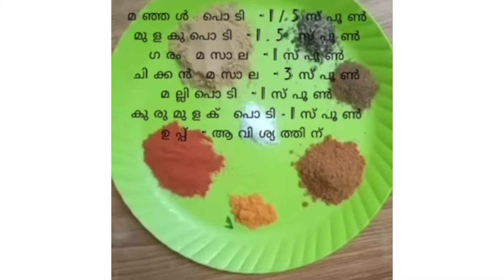ഈസി ചിക്കൻ ഡ്രൈ ഫ്രൈ റെസിപി # CHICKEN DRY FRY #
ചിക്കൻ ഡ്രൈ ഫ്രൈ ഈസിആയി ഉണ്ടാക്കാം # CHICKEN dry fry